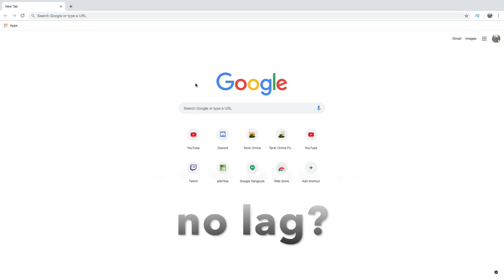Tanki Online How To Get 60FPS On Low Spec PC!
Pc specs: I5
512MB Graphics
4GB DDR3 memory.

All videos are recorded in 1080p

All videos belong to Nine TO. Do not use without consent